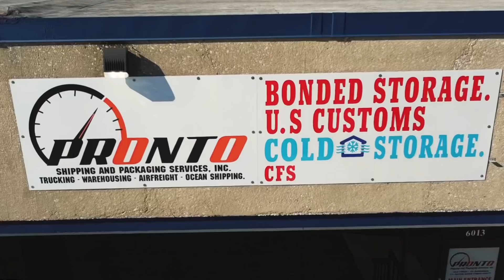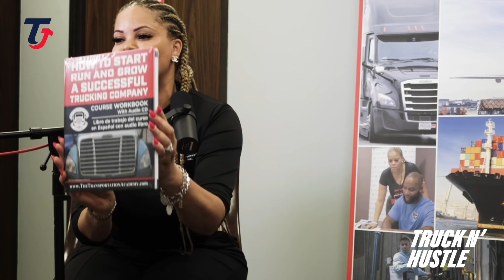25,000 SQFT. Warehouser Talks GOVERNMENT Contracts, TRUCKING & AIR FREIGHT!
Learn More About Our Partner:
“To Connect With A Reliable Factoring Partner For Your Trucking Business Needs Contact”:
Or Call to speak with an account representative at 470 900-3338

Timestamp
0:00 - introduction
1:56 - backstory'
2:26 - OTR Ad
5:55 - college days
6:06 - after college what did you do
7:12 - what made you say you want to do a shipping company
7:34 - did you know anybody else who was in shipping
7:58 - as a social worker what would  make you think about shipping
8:32 - who would be your competition at that point
10:06 - were you competing with FedEx
10:16 - FedEx authorized ship center - talk about the process
11:55 - financially how much were you making
13:34 - talk about becoming an air freight forwarder
14:26 - how many air freight forwarders were there in that area
15:50  - how did you get the word out / how did you start to market
18:05 - as an air freight forwarder can you explain what your job is
18:55 - are you shipping in the Houston area or nationwide
19:52 - how long did it take to establish yourself
23:25 - got my own truck
23:52 - how difficult is it to become a FedEx ground contractor
24:57 - first truck
27:00 - did you have any mentorship to help you out
28:44 - how did you build up to the 7 trucks
30:04 - lease on to FedEx
30:28 - how was the business growing with FedEx
31:02 - talk about the things that you have learned
35:03 - what is the key to retention to retaining your drivers
35:56 - federal contracting and warehousing
36:30 - how did you learn about federal contracting
37:53 - did you have the capacity to handle the contract
39:48 - how excited were you when you got the first contract
40:16 - how does it work when a federal contract is awarded
43:02 - transition into warehouse business
44:42 - sneak peek of what was  happening in that class
47:00 - how much do you charge for the warehouse space
47:33 - how did you know how to price
48:10 - how much sq feet did you have for the first warehouse
49:00 - how are you getting your customers
51:00 - how many people did you have working in the warehouse at the start
51:40 - how did you grow after the 2500 sq ft warehouse
53:32 - tell us about cold storage and how that changes your operation and your business
57:12 - bigger storage facility
1:01:06 - trucking coursebook
1:02:46 - what would be your advice for somebody who gonna start
1:05:22 - how do I become a consolidator
1:07:30 - the quality of life
1:08:35 - is your daughter interested in the business
1:10:02 - final thoughts and where to connect

The most important real estate in transportation is warehousing and Tramell Kukoyi has gotten her piece of the pie and is gearing up for a larger slice.  A native of Houston, Texas;  She began her journey creating Pronto Shipping and Packaging Services at a small location, just getting her feet wet in the business. After being introduced to the world of Air Freight Forwarding, Tramell took her company to the next level.  She has expanded to a 25,000 square foot facility and is not only shipping but she is also using her warehouse for storage. With her experience as a FedEx ground contractor as well as her ability to secure long-term government contracts; she has expanded into the trucking business and will be expanding into a larger warehouse space soon.
Tramell shares her knowledge thru The Transportation Academy where she provides the necessary tools for those who want to learn how to run a successful trucking company.

DAT Express is built for small brokerages who want to find the capacity to move freight. DAT Express provides access to more than 1.3 million trucks in DAT’s super-database, freight for every type of truck, DAT CarrierWatch, lane rate validation, instant alarm match notifications, and more. Get your first month Free!

This disclaimer should be included with any posting of your promotional links.